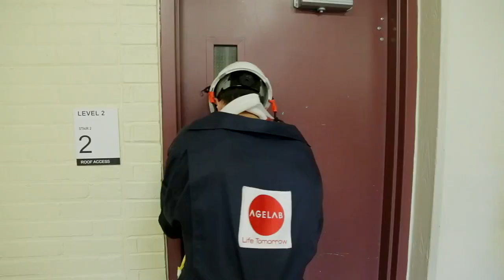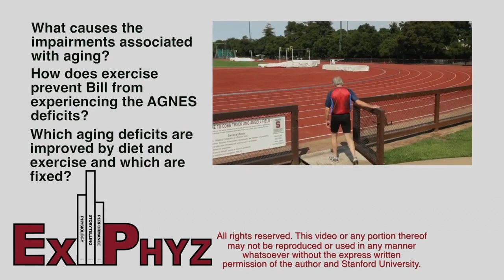Physiology of Aging - Your Body in the World: Adapting to Your Next Big Adventure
This video on aging is part of a free online Environmental Physiology class created by Dr. Anne Friedlander of Stanford University and her teaching assistant, Corey Dysick.  While filming what happens, Anne and Corey explore the world and subject themselves to various environmental stressors (OK, maybe Corey suffers more than Anne :).  In the class, each story video is then followed by a series of studio lectures that explain what happens in the video.  Topics: Cold, Heat, Altitude, Stress, Aging, Variable Pressure
To answer the questions presented in this video and many more, go to EdX.org and search for "Friedlander" to access two free classes or simply click these links:
1) Your Body in the World: Adapting to Your Next Big Adventure
2) Your Body Inside and Out: Using Exercise Physiology to Slow Aging
Happy Learning